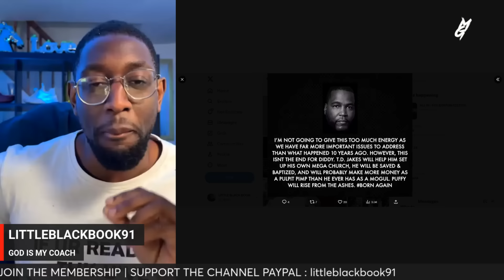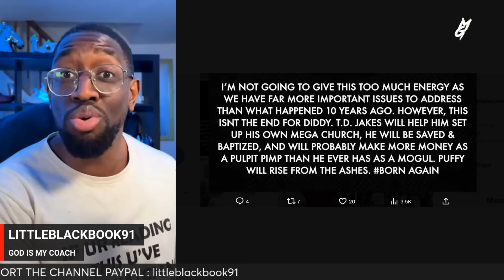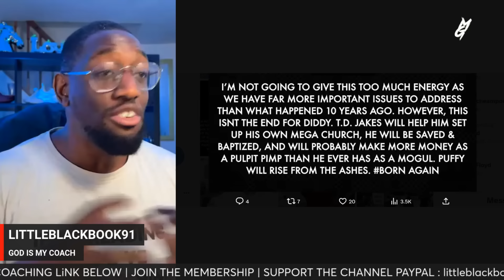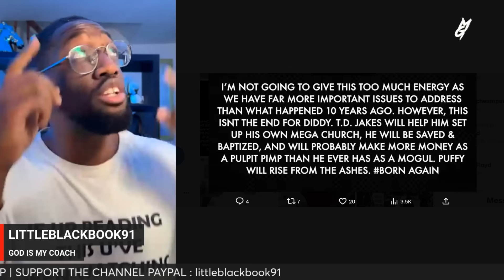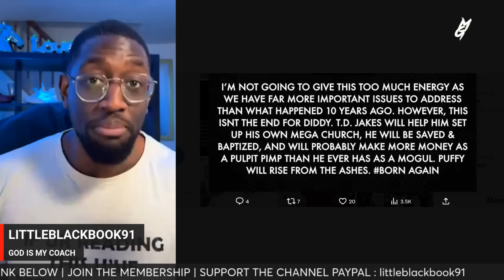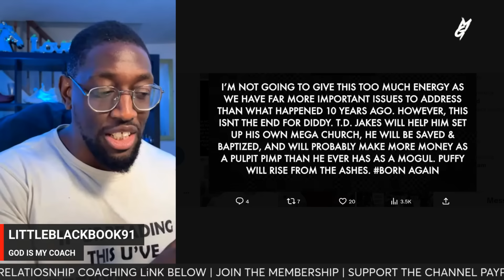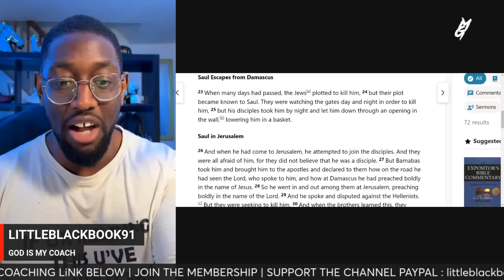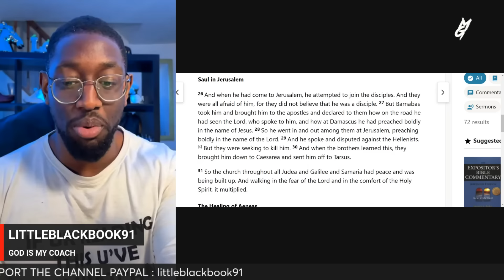MADNESS! DR UMAR BELIEVES TD JAKES WILL HELP DIDDY REBRAND INTO A MEGA CHURCH PASTOR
BOOK RECOMMENDATIONS
Love Languages (USE LINK BELOW)